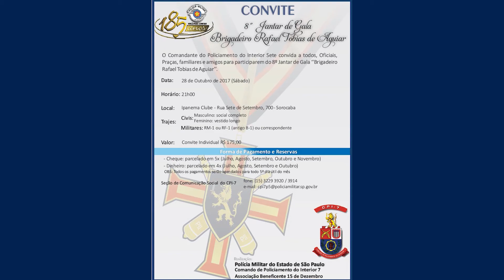Giro Social 02 | Società Culturale Italiana, Ego Old Times, Clube Estrada - TVR